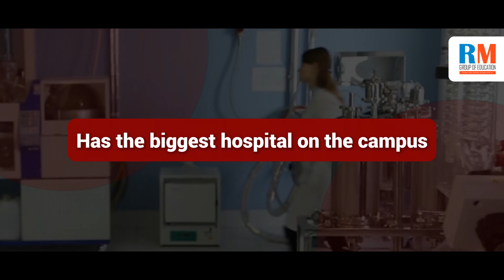Siberian State Medical University | Top Medical College | MBBS Abroad